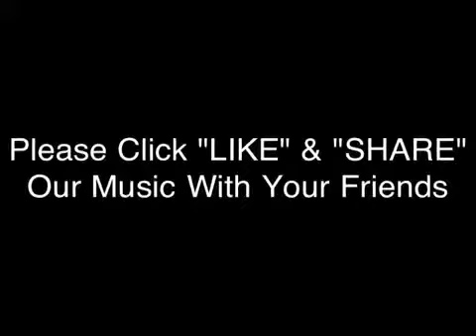The Pandas: Tanela